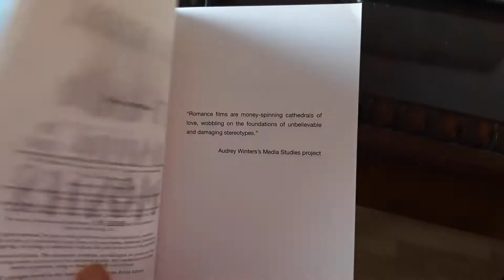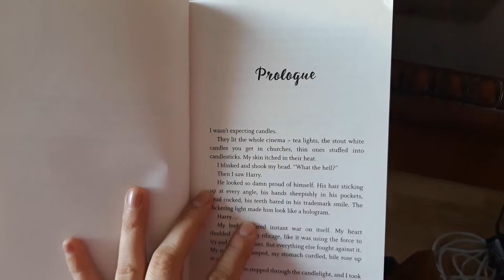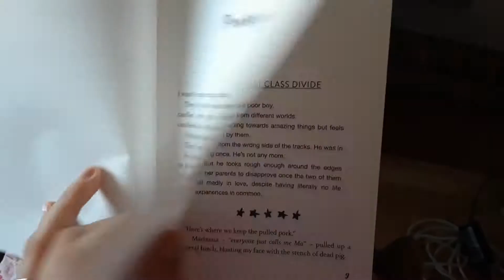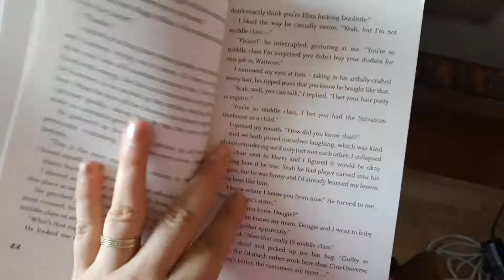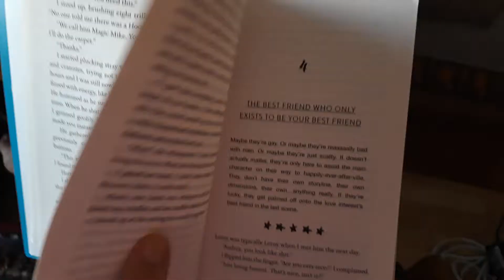"It only happens in movies" by Holly Bourne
"Audrey Winters has been burned twice by romantic love. First is when her dad left their family for another woman. Second is when her boyfriend dumped her for another girl. She starts working part-time at a posh cinema to distract herself from her heartbreaks and there she met Harry. Harry, who despite being a bad boy, is irresistibly persuasive in making Audrey open and trusting again" by Jennilyn, a book lover from the Philippines